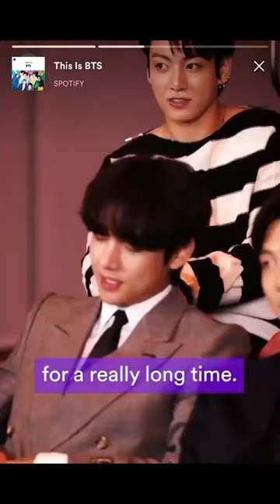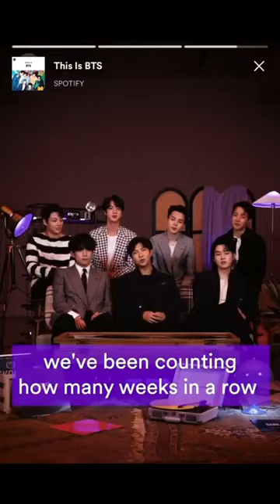Congrats Indian army they're planning to come Mumbai🎉🥺😍😭